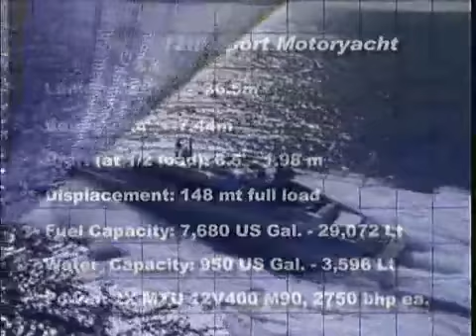Palmer Johnson 120' Sport Motor Yacht.MP4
Présent au MONACO YACHT SHOW 2009 le VANQUISH sait attirer l'oeil.Ce superbe PALMER JOHNSON de 36 mètres se démarque par son allure sportive et par sa couleur extérieure aigue marine. Son intérieur raffiné et contemporain est haut en couleur. De plus son salon offre de larges ouvertures panoramiques vers l'extérieur.Il permet d'accueillir à son bord 8 personnes dans 3 cabines doubles et une cabine avec 2 lits simples.
La terrasse arrière offre confort et espace avec ses 3 lits de bronzage et de nombreux sièges confortables.Un escalier spécialement conçu permet aux hôtes de s'isoler sur le flybridge.
Pour finir ce yacht est une belle combinaison entre style et sportivité.

Merci au brocker Gaspard MILAZZO et à Geraldine membre de l'équipage pour leur accueil à bord.